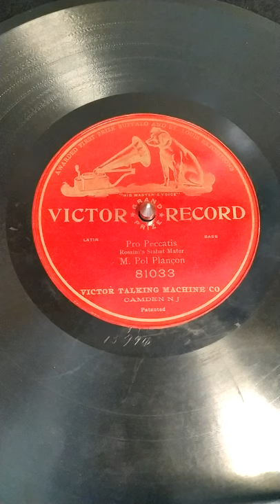Pol Plancon (1851-1914) Pro Peccatis. Carnegie Hall recording..Recorded January 29 1904.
A recording made in the wonderful, but short lived Carnegie Hall Victor Studio of 1903-04